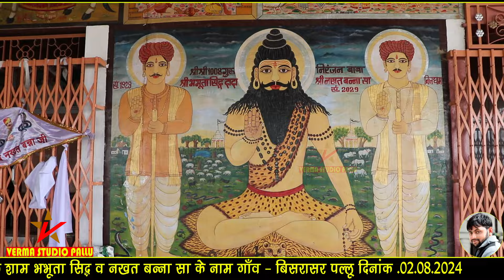भभूता सिद्ध का उमावा II डेरुओ पर II अमीलाल सिद्ध एंड पार्टी II भभूता सिद्ध का जागरण बिसरासर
Verma Studio Pallu

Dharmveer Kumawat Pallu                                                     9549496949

                                                             Live recording

You cannot upload our uploaded videos without our permission, if you upload then copy right will be given.

आप हमारे अपलोड किए गए वीडियो को हमारी अनुमति के बिना अपलोड नहीं कर सकते हैं, अगर आप अपलोड करते हैं तो कॉपी राइट दिया जाएगा।